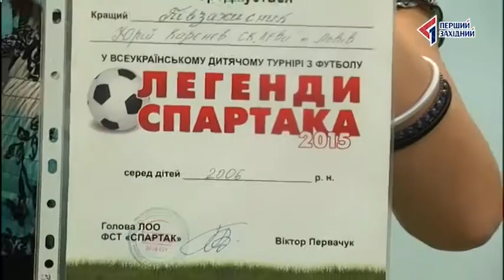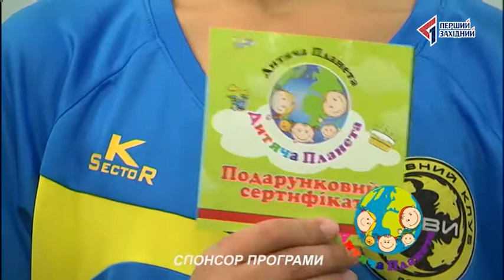Дитяча Планета. Випуск 13